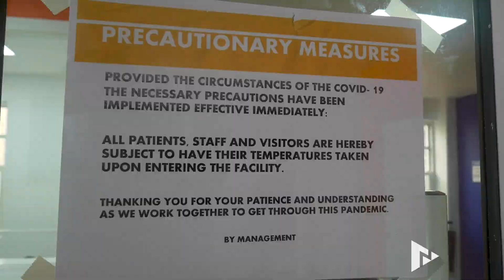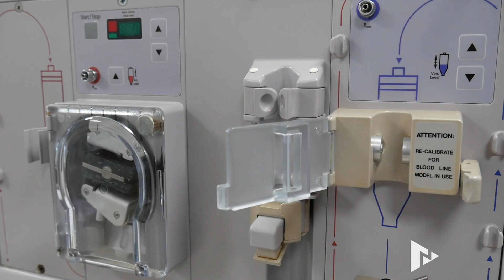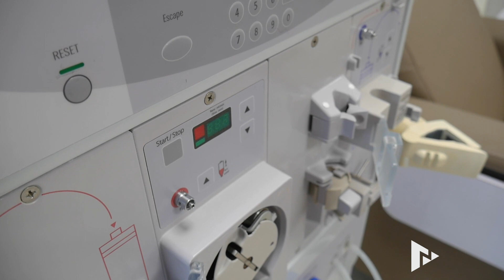Haemodialysis treatment clinic approved for being Covid-19 ready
Ministry of Health has approves the Island Health Services (IHS) for COVID-19 ready as part of rapid health facility inspections.